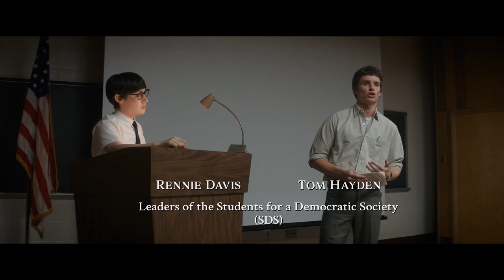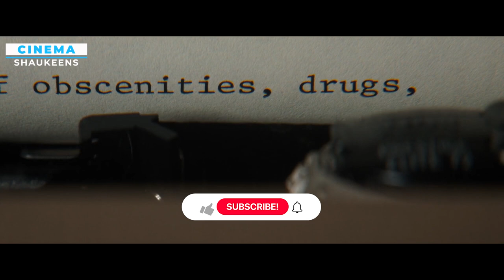The Trial of the Chicago 7 Explained In Hindi || Oscar Movie Explained In Hindi